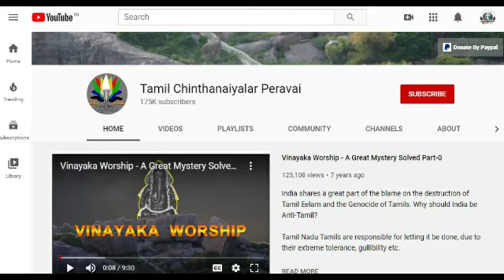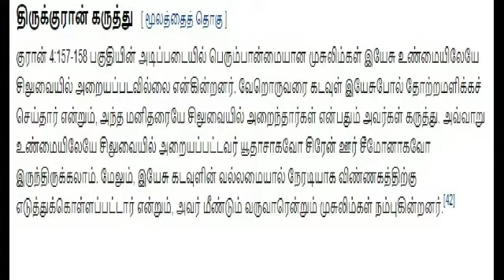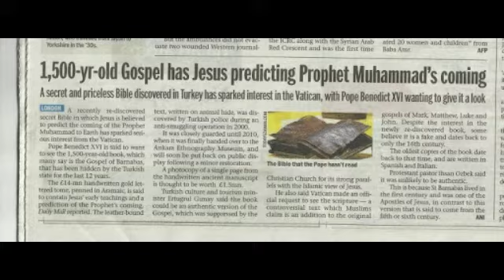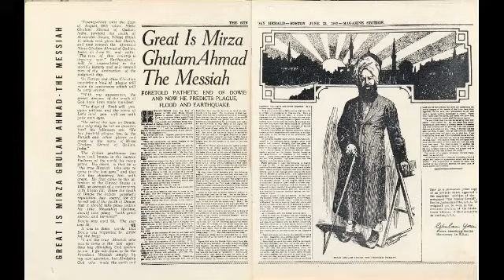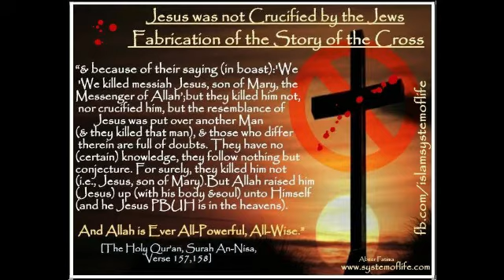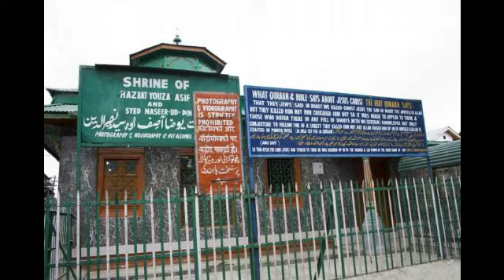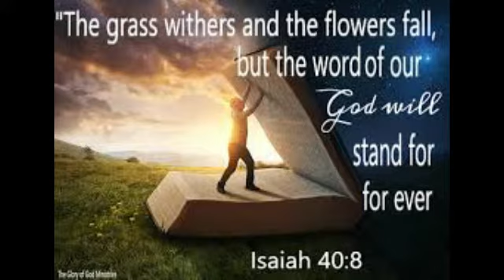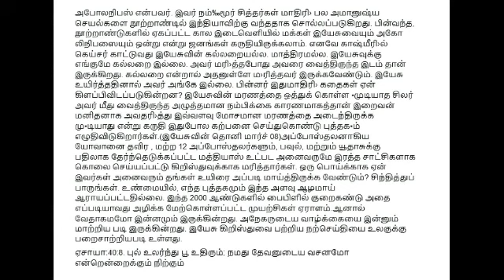களை 23 - சவால் 07 -பர்னபா சுவிஷேசமும்/அகமதியா இயக்கமும்/ இயேசுவின் கற்பனை கதையும்/ஒரு கோடி பரிசு -2